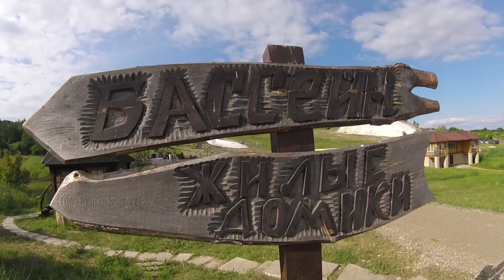ФЕСТИВАЛЬ "ЛЕТНИЙ СНЕГ" 2019 ПАРК ХВАЛЫНСКИЙ | ТЕРМЫ | SNOWBOARD SKI in summer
Летняя сноуборд, ски катка - это реально!!!
Фестиваль "Летний снег" 2019 прошел 15 июня в Хвалынске.
Кто говорил, что снега летом не бывает?!)
Его специально сохранили для этого великолепного дня!
Было весело!!!
За одно посетили Термальный источник с сауной и хамамом.